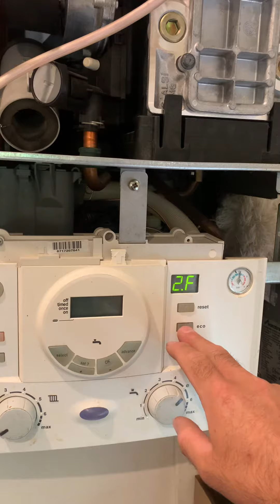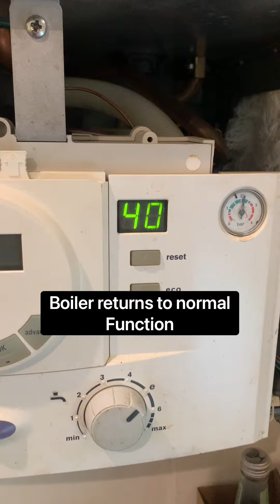How to remove SE light Worcester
How to remove SE light from Worcester boilers